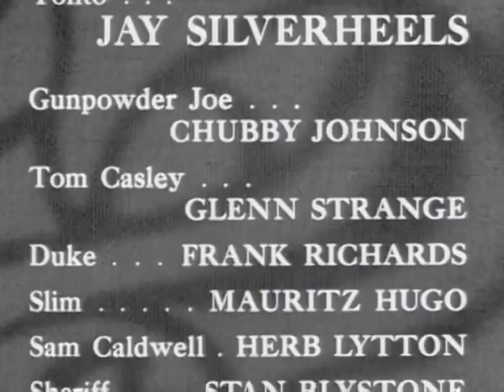The Lone Ranger | S03 E44 | Gunpowder Joe | Full Episode